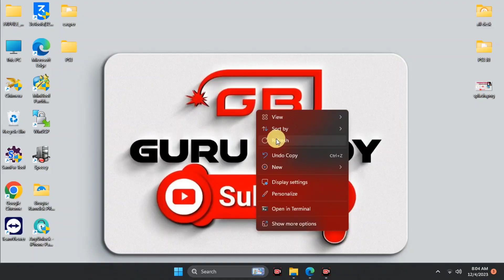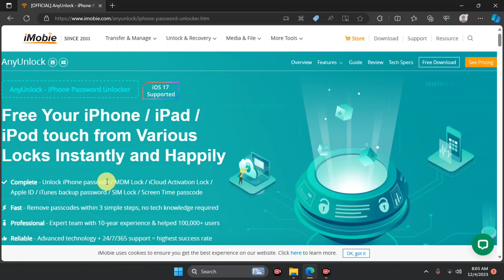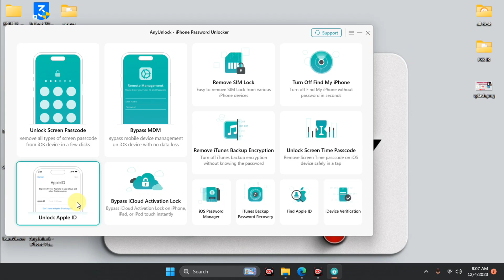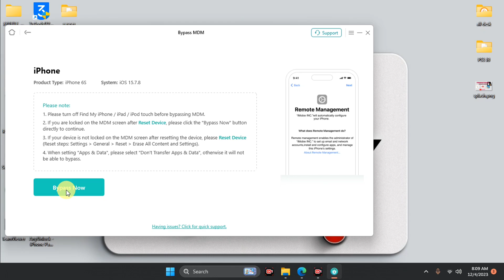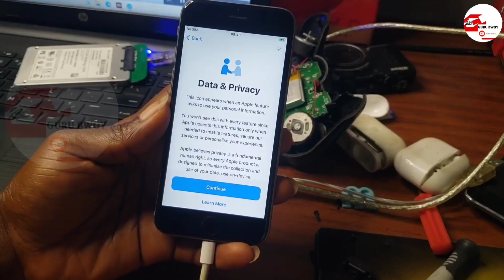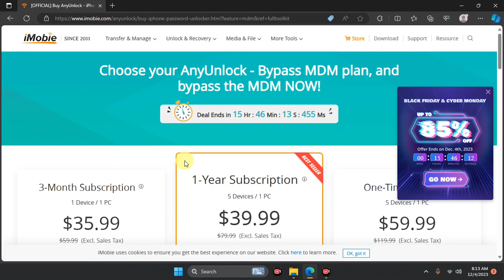How to Remove Device Management(MDM) from iPhone/iPad without Jailbreak,MDM Bypass without jailbreak